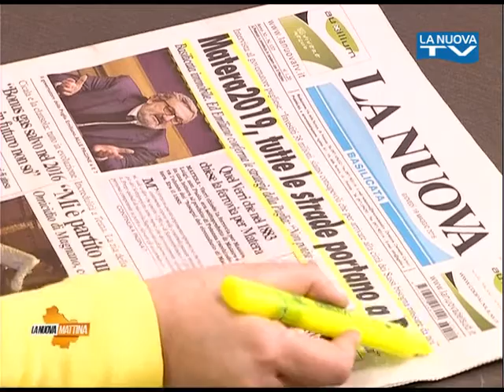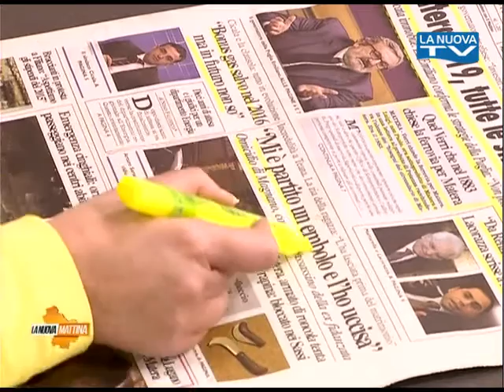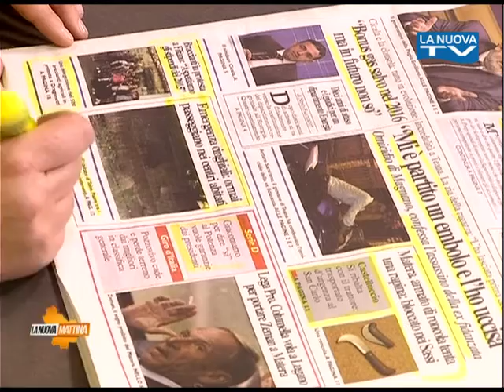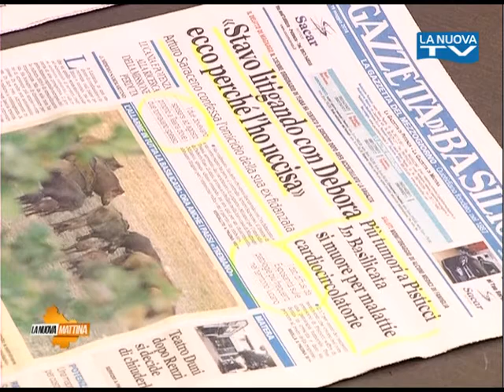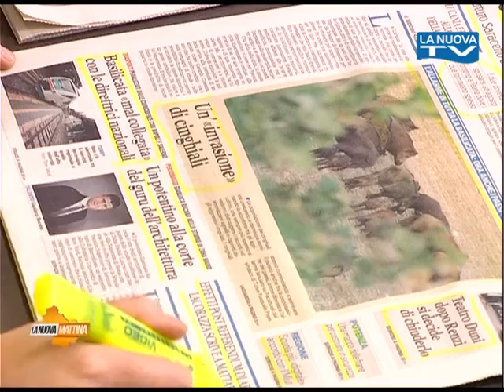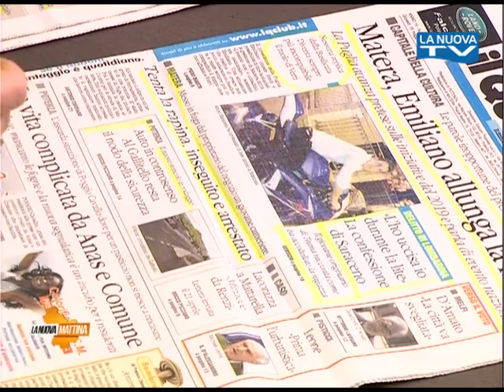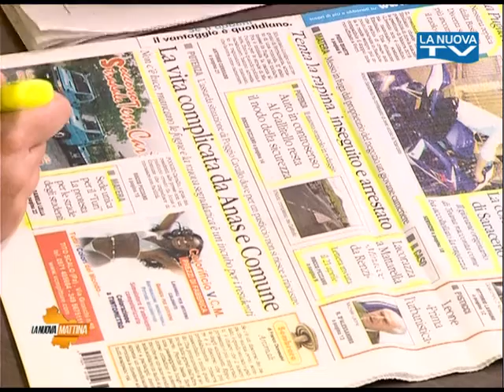Rassegna Stampa 19 Maggio 2016 - La Nuova Tv